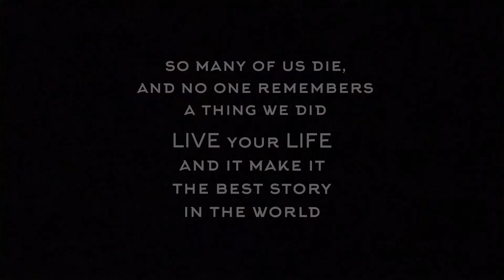Canyonlands 2021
WhiteRim Rd - Island in the Sky District

🎵song: Memory - Kane Brown/BlackBear (GoldHouse x Momita Rmx)